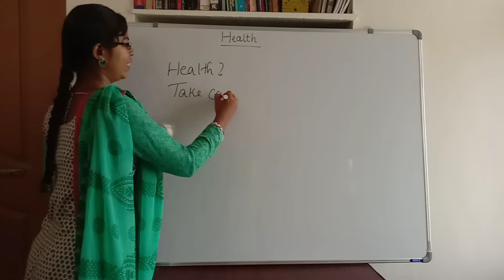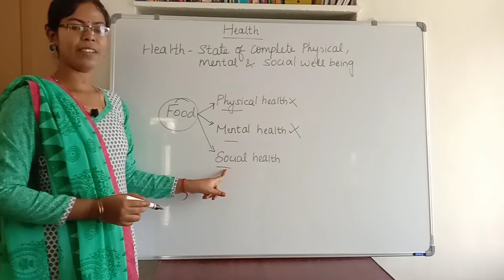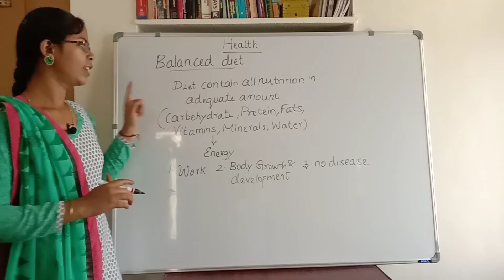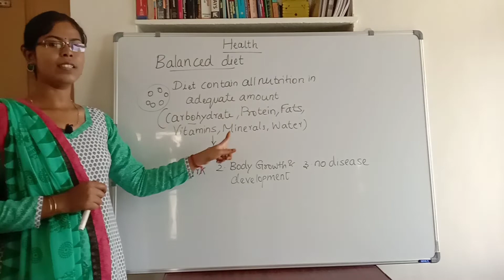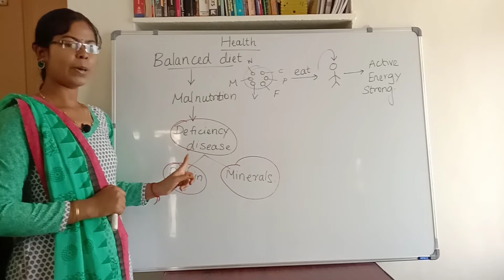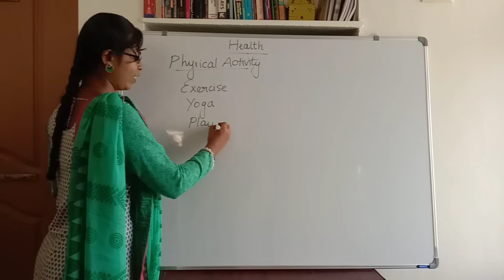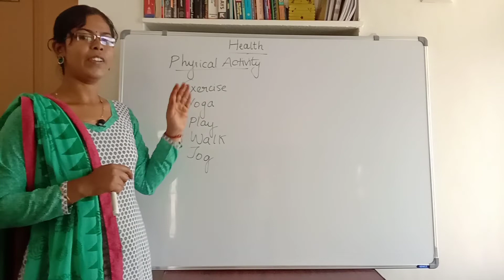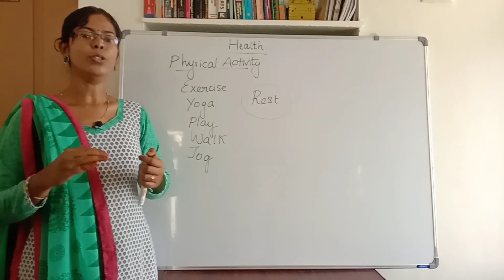Health| Balanced Diet| Deficiency disease of proteins, minerals| Physical activity and rest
Health| Balanced Diet| Deficiency disease of proteins, minerals| Physical activity and rest| Learn Science Easily| Std 6 Science| Term 1| Chapter 6

I'm going to post continuous videos daily in my channel. Don't miss it. Learn Science easily and clearly in Tamil.